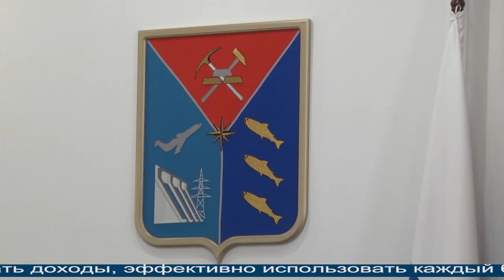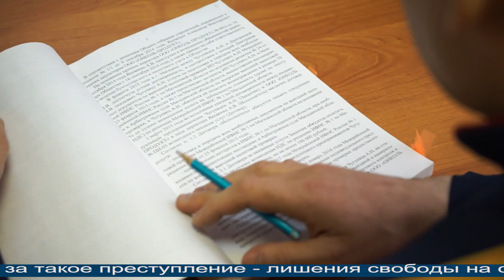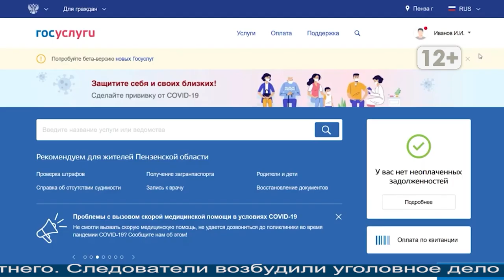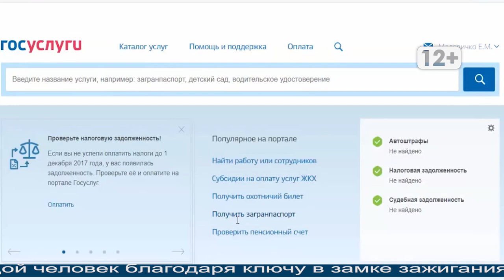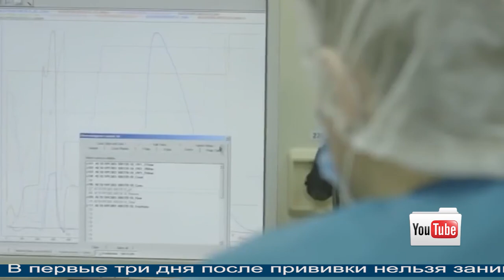Магаданское время от 12.08.2021